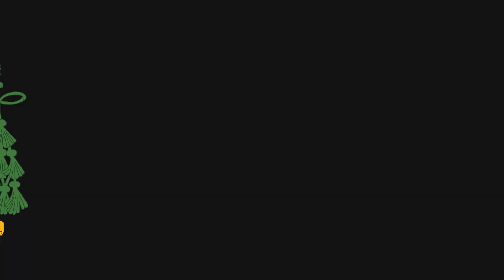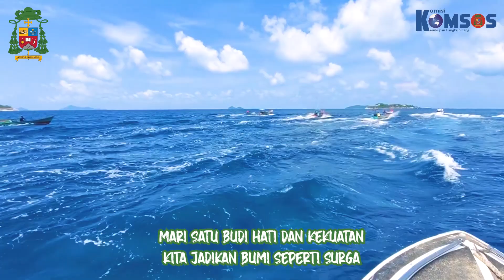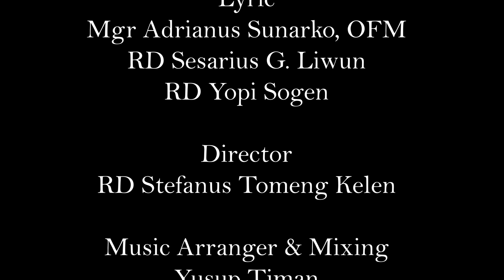" MELAKSANAKAN MISI " (Official Music Video)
Melaksanakan Misi
Lyric
Mgr. Adrianus Sunarko, OFM
RD. Sesarius G. Liwun
RD. Yopi Sogen

Music Arranger
Yusuf Timan

Music Vocal
Bertha Prastiwi
Veronika Kartika Dewi
Fr. Gregorius Gilberto Casadei
Roberthus Priyo Sumbogo

Lirik:
Hai saudara saudari
Ikutlah panggilan Tuhan
Roh Tuhan menuntunmu selalu
Bertemu Yesus dalam yang menderita
Kasihilah sesamamu
Dengan penuh belarasa
Melaksankan misi gereja
Yang penuh solider dan rasa peduli

Mari satu budi hati dan kekuatan
Kita jadikan bumi seperti surge
Agar banyak pulau bersukacita
Laetentur Insulae Multae

Walau badai menghadang
Jangan takut dan gentar
Kristus pusat hidup kita
Dalam Komunio kita bisa
Kita bisa

Laetentur Insulae Multae
LAETENTUR INSULAE MULTAE